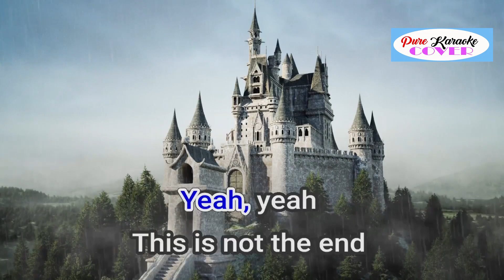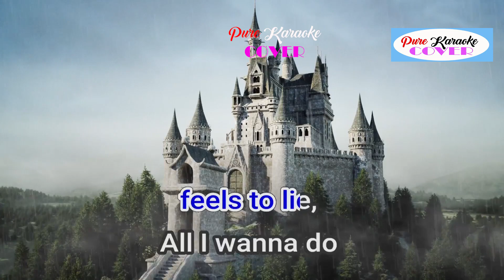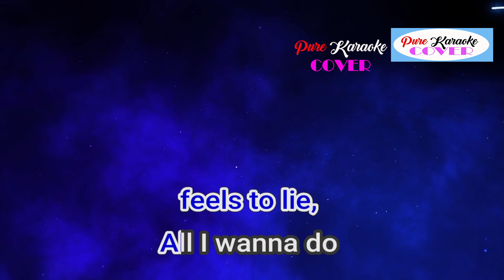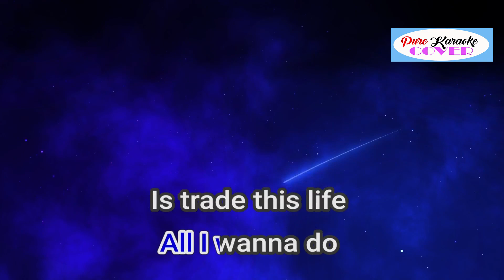WAITING FOR THE END BY LINKIN' PARK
Album: A Thousand Suns
Released: 2010
Artist: Linkin Park
Genre: Alternative/Indie
Nominations: MTV Video Music Award for Best Visual Effects, MORE